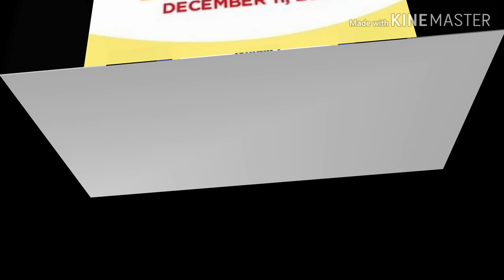How beautiful is the 30th Sea Games Drone Light and Fireworks show?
Napakaganda at world class na presentation